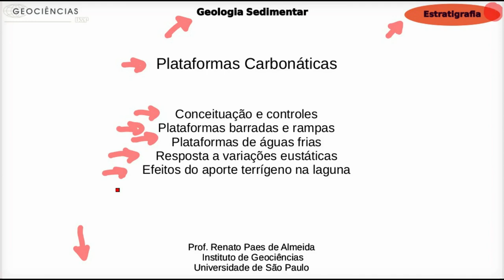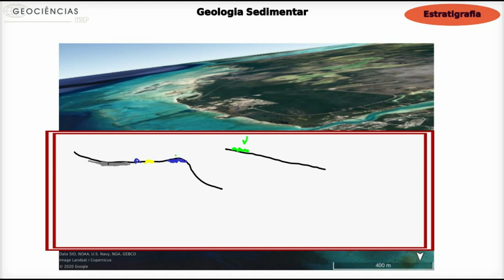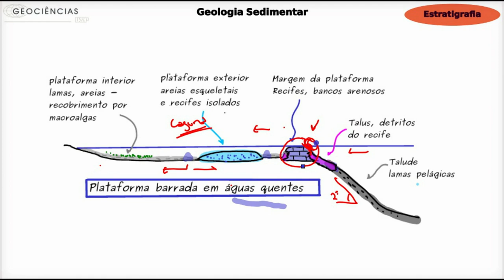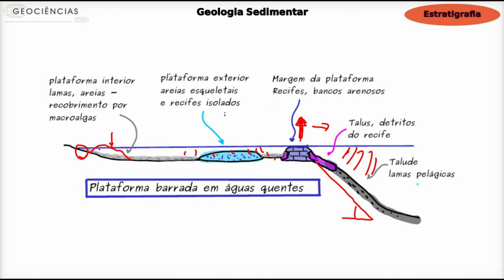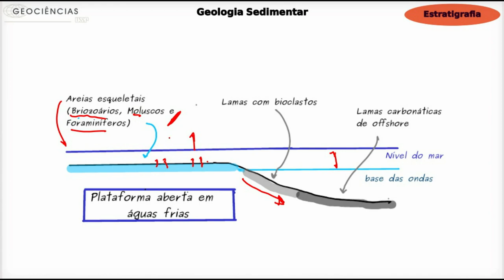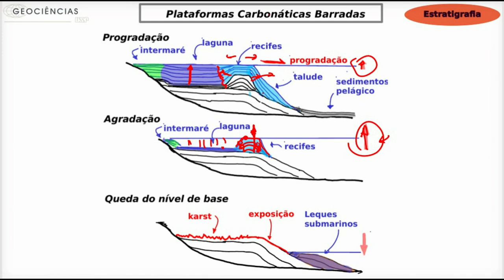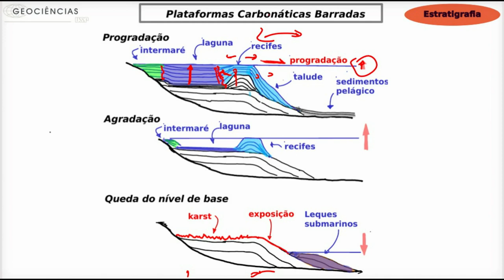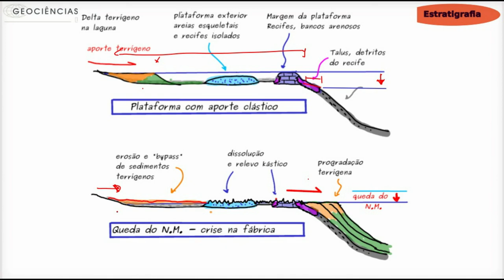Estratigrafia - Plataformas Carbonáticas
O curso Princípios de Geologia Sedimentar da USP tem acesso livre !
Acesse para conferir o conteúdo e as atualizações frequentes.
O curso conta com estrutura sugerida para acesso às videoaulas de Sedimentologia, Estratigrafia e Geodinâmica de Bacias Sedimentares de nosso canal, além de exercícios, slides de aulas, e explicações de dúvidas de alunos da USP gravadas no Google Meet.

Esta aula trata dos temas:
Plataformas carbonáticas - controles
Plataformas barradas e rampas
Plataformas de águas frias
Efeitos das variações do nível do mar
Efeitos do aporte clástico